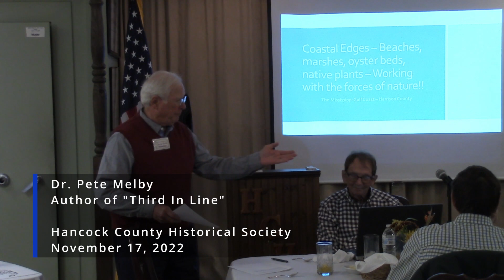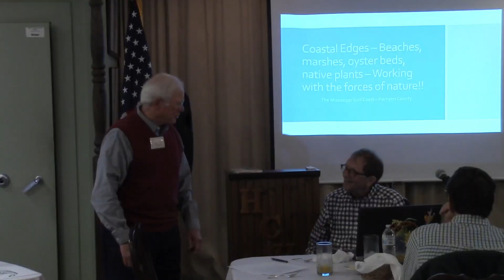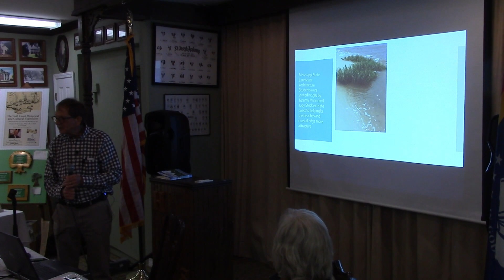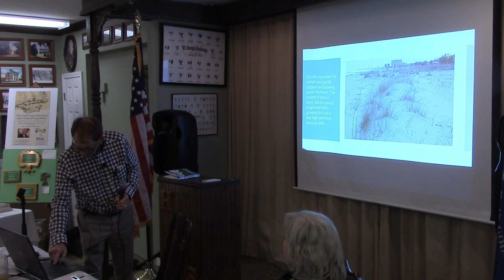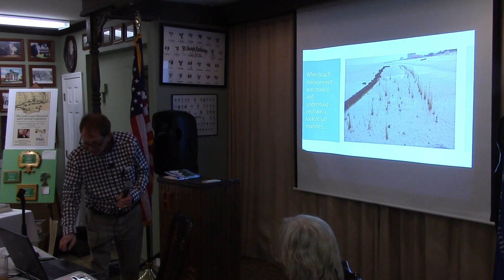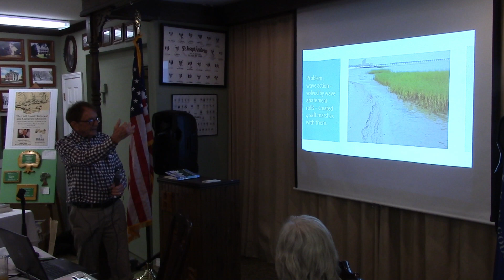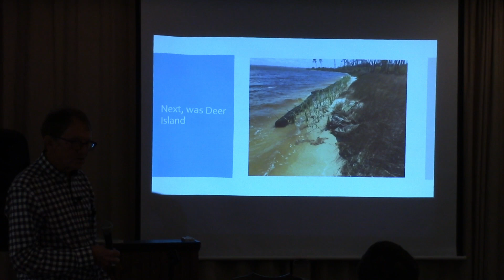Protecting Mississippi's Coastal Wetlands with Pete Melby, PhD.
Pete Melby, PhD is a retired professor who taught Landscape Architecture at Mississippi State University for many years. He tells the story of how he and colleagues worked to reclaim and protect Mississippi's coastal wetlands, fisheries and wild life.